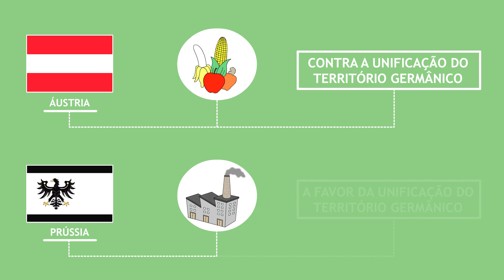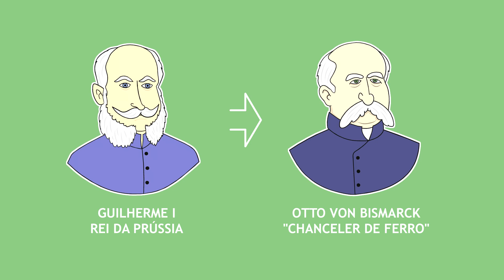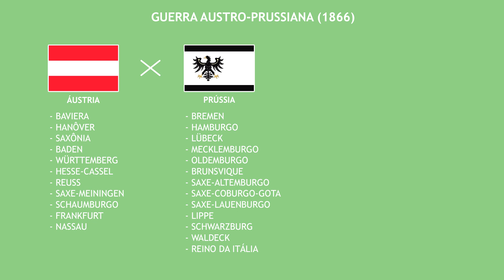Unificação Alemã (resumo)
Em 1806, o Sacro Império Romano-Germânico foi dissolvido devido às invasões napoleônicas, e foi sucedido pela Confederação Germânica, em 1815, através do Congresso de Viena. A Confederação Germânica estava dividida em 39 estados independentes e tinha o imperador da Áustria como presidente da Confederação. A Prússia, um dos estados membros, guiada pelo nacionalismo e visando aumentar seu desenvolvimento tomou liderança no processo de unificação do território germânico.